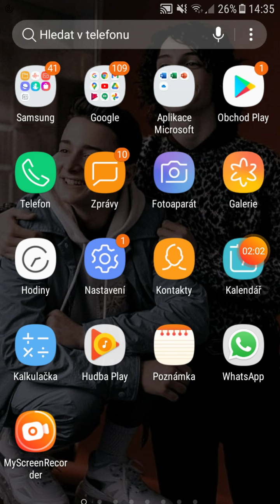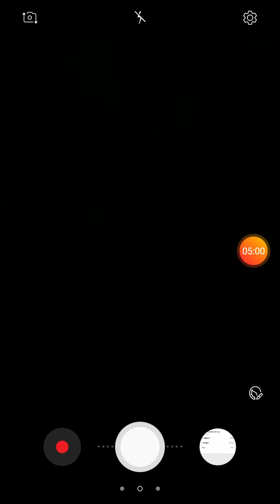jen tak pro (radost) 3 gogle převza youtube